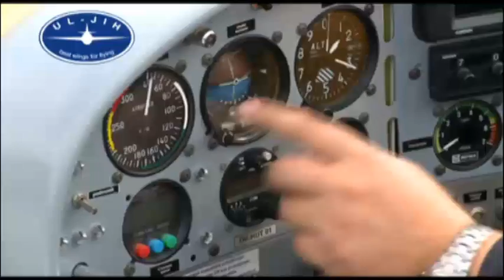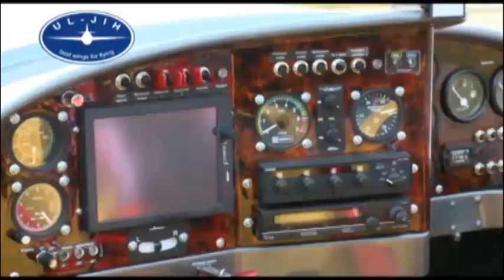Produce of ultralight aeroplane Fascination by company UL-JIH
Sit down in the ergonomic seats of the most spacious cockpit in its class, lightly grasp the steering lever with the modern joystick design, start the perfectly covered 10-HP Rotax and start at full throttle. Unusual acceleration will pleasantly press you into the seats and with a slight pull you will immediately take off.
While climbing with the speed of eight metres per second, you will be closing the electric landing gear and falps. The speed will be rising continously and after reaching the horizont the travelling speed will stabilize on the level of 245 km/h, which you will achieve thanks to elegant shapes tuned in an aerodinamic tunnel. The glazed cabin will provide you with a pefect 360° view, your flight comfort is guaranteed by modern avionics while your safety is ensured by a balistic rescue system. The fyling range of 1400 km gives you freedom which the others can only dream of. No matter where you flying experience will by intensified by the landing which you will really enjoy thanks to the minimum speed of 64 km/h.